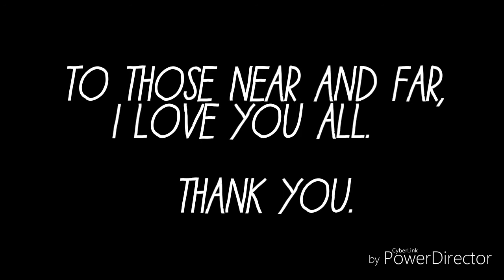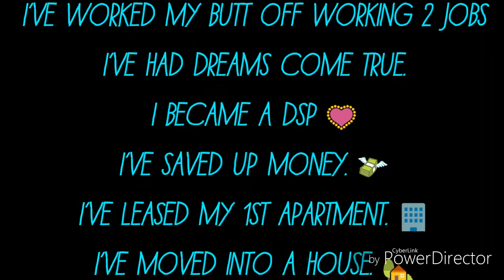The End of 2017/New Years video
Photo/video summary of my past year.
Thank you to all my family & friends, even those who I wasn't able to see this year.

** Instrumental music by Music artist
Tom Petty**
**Music rights do not belong to me**